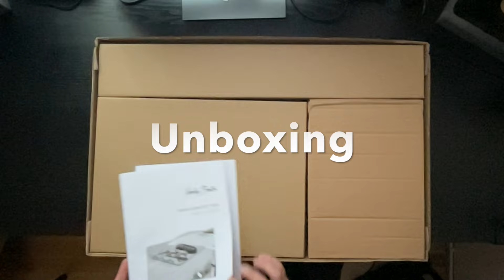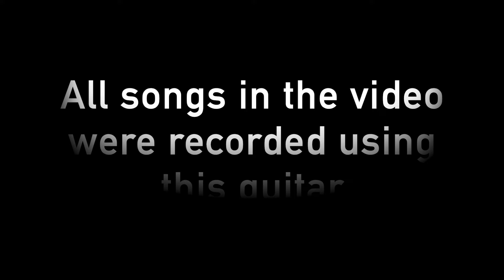Making a custom Telecaster-style guitar from Harley Benton DIY Kit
In spring 2023 me and my good friend Max joined our forces to build a custom guitar. I am obviously a guitar enthusiast while Max is good on wood working and, most importantly, loves to do that. We bought a Harley Benton T-Style DIY Kit and some decent hardware to replace cheap one that comes out of the box. The building process is shown in this video.

A while after build was finished I did some fret levelling off the camera (for the first time in my life). It did not turn out perfectly, but at least my fingertips stopped bleeding ;)
I also re-soldered the control plate multiple times to make it work properly. You can see a photo of the final version of it at 10:45.

Soundtrack is written and performed by yours truly using the guitar shown on the video.

Time codes:

0:04 Unboxing
1:17 Kit assembled out of the box
1:27 Making a headstock
2:49 Making holes for strings
3:20 Making body contours
6:21 Applying wood protection liquid
6:53 Painting
8:35 Lacquering
8:49 Polishing
9:19 Applying shielding paint
9:40 Assembling the neck
10:17 Installing string ferrules
10:34 Soldering
10:49 Final assembling
11:39 Tuning
11:49 First sounds
11:57 Before/After

Parts List:

- Harley Benton Electric Guitar Kit T-Style
- Pickups: Seymour Duncan Little 59 & Vintage Stack Set
- Bridge: Gotoh GTC 202 T-Style Bridge C
- Tuners: Gotoh SG381-07 MG-T Locking 6L C
- String Ferrules: Gotoh TLB-1 Chrome
- Strap Locks: Schaller S-Locks M CH
- Neck Plate: Fender Vintage Plain Chrom
- Knobs: 2x Göldo Dome Speed Knob Chrome KB00C
- Control Plate: Fender Control Plate Tele
- Potentiometers: 2x Allparts EP-5485-000 CTS 250K Mini Pot
- Capacitor: TAD Cap Orange Drop 22nF 100V

Materials:

- Colorless wood impregnation liquid (Altax)
- Blue and yellow spray paint (Dupli-Color Next Generation series)
- Clear satin lacquer (Jenolite)
- Shielding paint (Guitar Kings)
- Polishing cream (Jufisto Extra Fine)